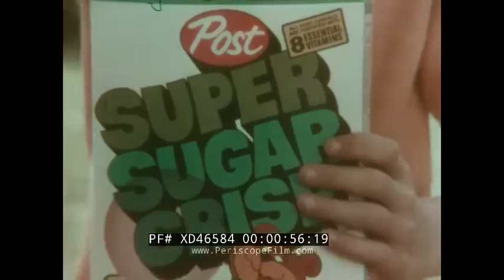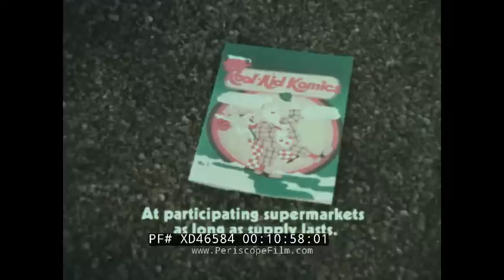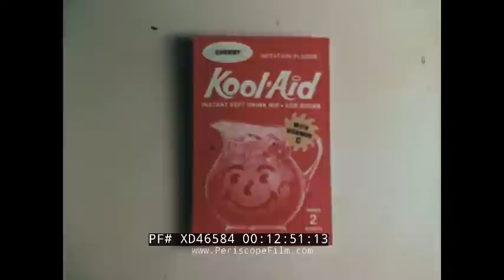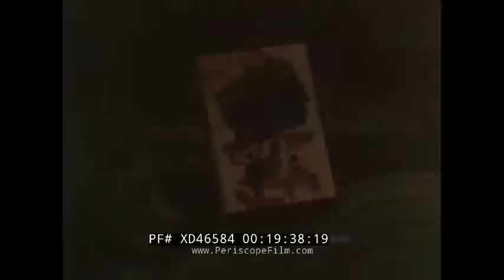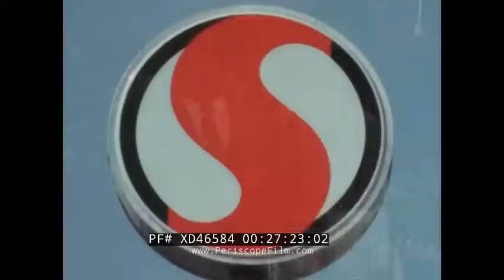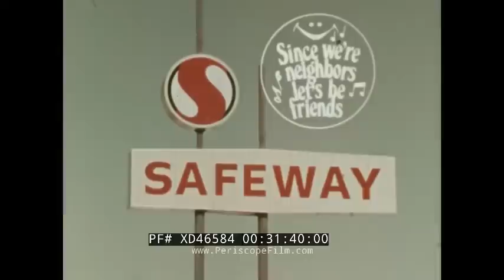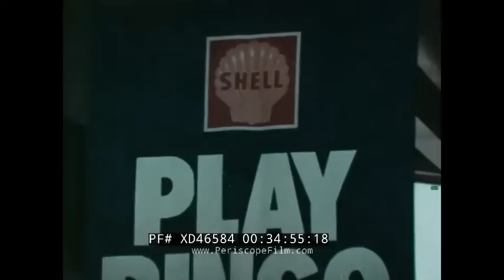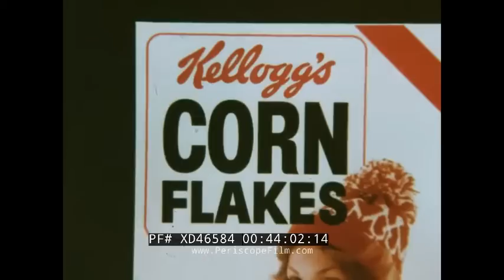1960s-1970s TV COMMERCIALS w/ THE JACKSON 5 for ALPHA BITS BILL COSBY for Hi-C COKE XD46584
1970s commercials featuring a variety of iconic advertising campaigns from “Big Food” brands with cartoons and celebrity appearances (TRT: 46:43).

Colonial Bread, “The 8-hour loaf” (0:06-0:36).  “We make Colonial Bread like we’re making it for our own kids.”

Sugar Crisp (0:42). Sugar Bear, voiced by Gerry Matthews, “Can’t get enough of Super Sugar Crisp.”

ActionFilms Walt Disney Character Movie Viewer & Cartridge, 1972 (0:14). Hand-cranked, cartridge-based, “action viewer” plays Disney film clips.

The Jackson 5 for Post Alpha Bits, Frosted Rice Krinkles (1:41). 1) Michael Jackson lip syncs “ABC”. A cut-out cardboard record offer. 2) The ship flies, a jingle, “I Love You Alpha-Bits.” Cereal spells “Jackson Five.” 3) Repeat.

Coca-Cola “Look Up America” Campaign (3:17). 1) Christmas carolers 2) Photo montage, “Look for the real things” 3) Americana montage 4) Collaged cut-outs 5) Studio musicians, jingle singers 6) Early film/TV comedians, pies in faces.

Safeway (8:00). Grocery store shoppers. Jell-O “Somehow it’s always right.” (8:33) Parents handle a baby, eat gelatin at night.

Norelco Rotary Razor (9:04). A man cuts himself shaving, “Gotcha.”  Tag: “It’s one razor that doesn’t getcha.”

Bill Cosby for Hi-C (9:35)  “It’s a sensible drink.”

 Post Raisin Bran (10:06). A man hopes to “Save the Raisin.” Title: “Loaded with Helpless Raisins.”

Kool-Aid “Oh Yeah!” (10:37). Kool-Aid Man breaks through a brick wall. Kool-Aid Komics, a comic book featuring jokes, puzzles.

Jeno’s Pizza, Pizza Rolls (11:07). 1) Sausage slices spell the number “1.” Logo. “Who Knows? Jeno’s.” 2) Ingredients rolled into pizza rolls.

Fresca (12:10). A woman passes through a doorway for a costume change. “Tastes like a soft drink, works like a diet drink. That’s the beauty of Fresca.”

Kool-Aid (12:20) 1) “Kool-Aid Smiles” jingle 2) A cost-conscious mom. 3) “It’s a Kool-Aid Day” jingle, farm animals. “Make Your Day.” 4) Moosie Dreyer pitches parents. “It’s smarter than you think.” 5) Kool-Aid Man surprises a stable.

Tang (14:59). Kids, adults prefer “new improved Tang” to real orange juice.

Roy Rogers for Post Toasties (15:29) “They’re just plain good.”

Euell Gibbons for Post Grape Nuts (16:00). The author of “Stalking the Good Life,” and “Back-to-nature cereal.”

Alpha-Bits, Crispy Critters (16:30). 1) “I Love You Alpha-Bits'' sans Jacksons, “hot foot racer” toys 2) Cowboy and talking horse. 3) A prospector and a caveman.

Cap’n Crunch (18:07). A Jay Ward animation features the voices of Dawes Butler, June Foray.

Super Sugar Crisp (19:09). Sugar Bear introduces a “band,” the Sugar Bears, their cardboard cut-out record, “You Are the One,” sung by Kim Carnes.

Kellogg’s Rice Krispies (19:39). Live-action/animation hybrid: Snap, Crackle, Pop, a grandma making marshmallow treats.

Honeycomb “Hideout” campaign (20:09) 1) A football player wants “a big cereal.” Door sign stickers. 2) Ron Carey as “Mr. Big” 3) A giant follows 4) “Big Betty,” a roller derby queen.

Safeway (22:14). 18x Spots: Lyle DeMoss interviews grocery store customers. A jingle, shopping carts.

Standard / “Lead Free” Amaco (32:45). 1) Garage auto mechanics. “Big Joe,” a tall woman with a red corvette. 2) Animation of a cold front with de-icer jingle.

Shell (34:33). 1) Free glass promotion. 2) Mike Ferrell introduces a “bingo for cash” promotion.

Kinney Shoes (36:31). “Summer Shoe Sale.”

Sprite (36:47) A kid prefers soda with lime. “It tastes like a lymon.”

Fresca (37:28). A seductive woman and her “tingly” soda.

Sprite (38:00). A couple bonds over “lymon.”

 Bill Cosby for Jell-O Pudding (38:30). Cosby, in a sweater, clowns for children in a classroom.

Pabst Blue Ribbon “On My Mind” jingle campaign (39:00). 1) A “Saturday Night Fever” inspired disco ad, Patrick Swayze dancing. 2) Racquetball. 3) Horse race 4) Extra Lite, “Half the calories, all the taste.”

Contac (40:47) Cough suppressant pills. “Give your cold to Contac.”

Norelco “Ladybug” (41:49). The electric shaver for ladies. “It works.” Folgers Coffee (42:20). Virginia Christine as “Mrs. Olson” in a florist’s shop. “Mountain Grown Folgers.”

 Eggo Waffles (42:50) Siblings argue, “Leggo my Eggo.”

Rice Krispies, Corn Flakes (43:22). 1) A Bing Crosby inspired “crooner” jingle. 2) Creative serving suggestions, “It’s gonna be a great day.”

Cap’n Crunch (44:24) Daws Butler voices Cap’n, offers a plastic padlock and key.

Frosted Flakes (44:55) Tony the Tiger, voiced by Thurl Ravenscroft, fishing on a boat with live-action children, a 1978 shark reference.

Apple Jacks (45:26) Kids on TV, at breakfast.

Cap’n Crunch Crunch Berries. (46:00). Jay Ward w/ Butler, Foray.